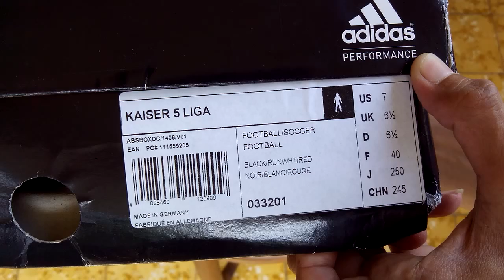Sepatu Bola Adidas Kaiser 5 Liga Black White 033201 Unboxing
Kaskus : prodirectsoccer
Tokopedia : sepatufutsalpro
Bukalapak : sepatufutsale

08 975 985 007 / Whatsapp rede